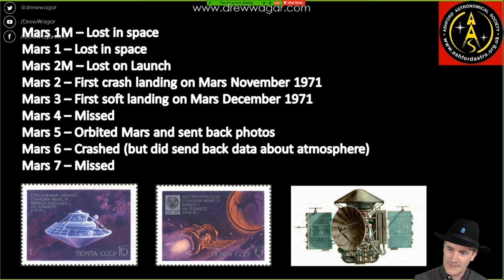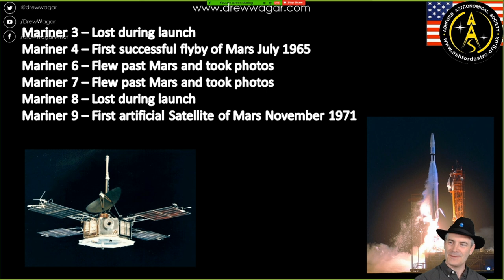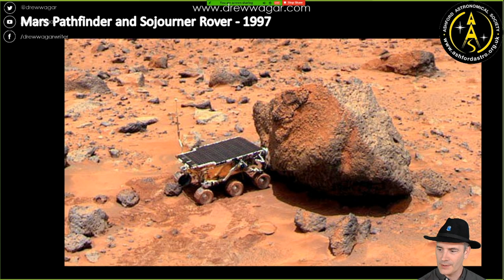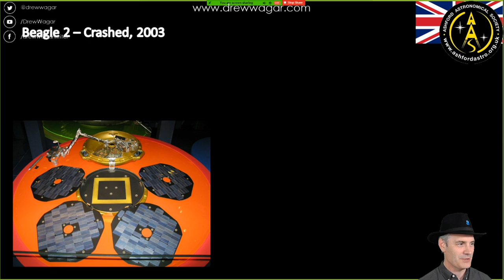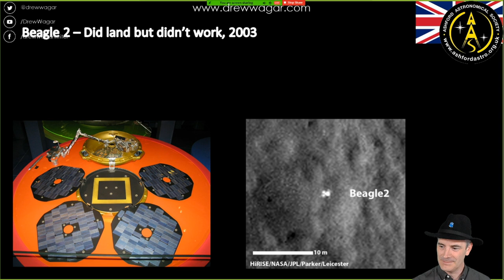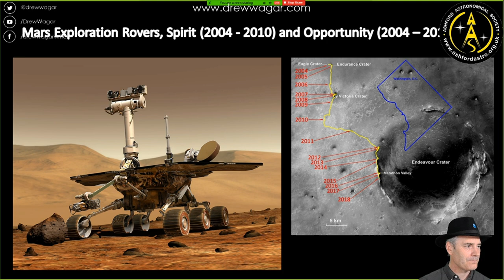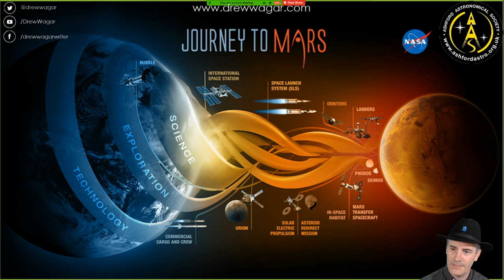Mars, the Red Planet - Talk for Ashford Astronomical Society by Drew Wagar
Drew explores the history of the Red Planet and takes us through some of the discoveries that have been made about this enigmatic world.